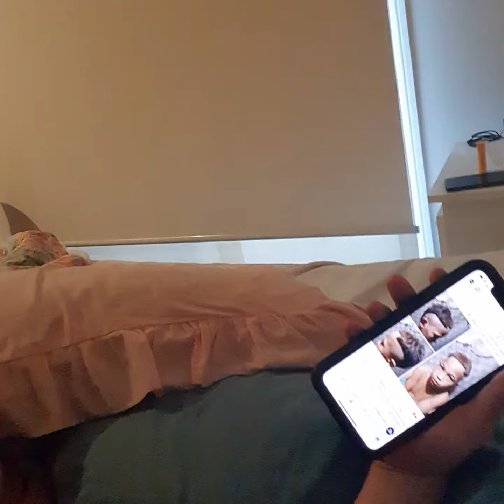How to annoy your husband in 60 seconds?